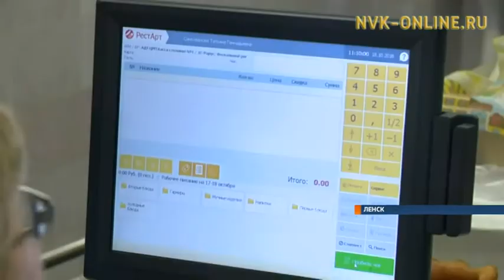Столовая №4 в Ленске пользуется популярностью